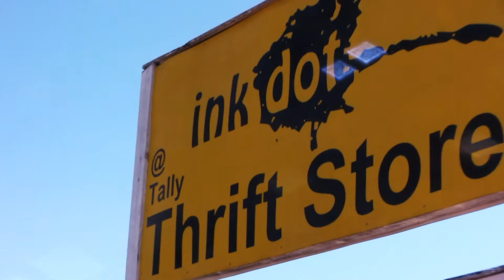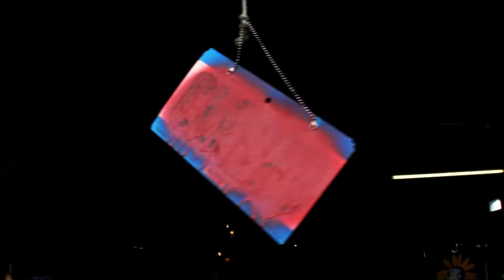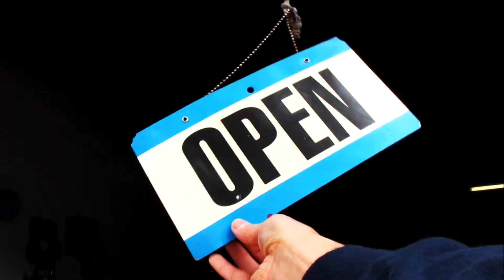Deborah Desilets - Alabaster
Off the Album PAWNISH QUEEN

Recorded at ZEBRA Studios in Little Haiti
and South Beach Studios Miami.

Engineered by PJ McGinnis